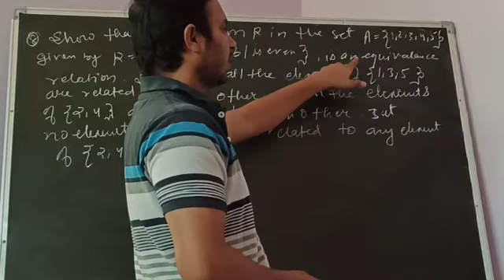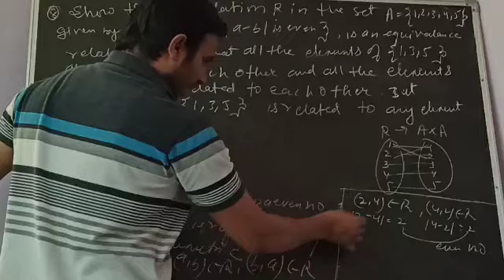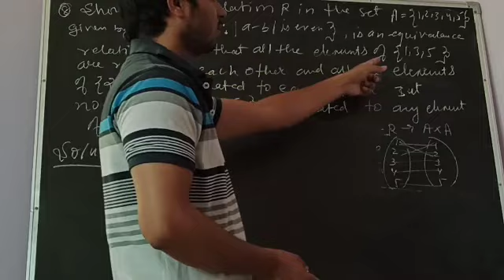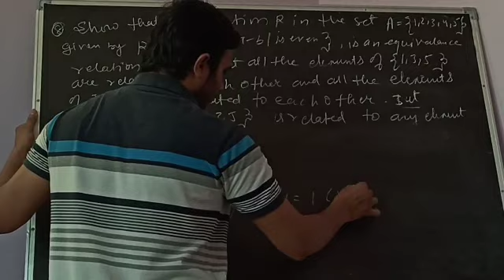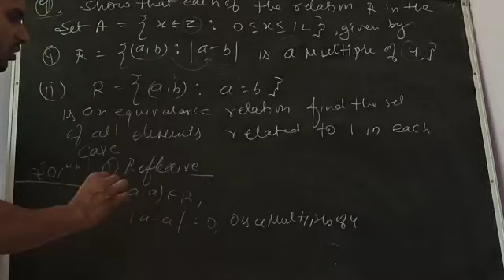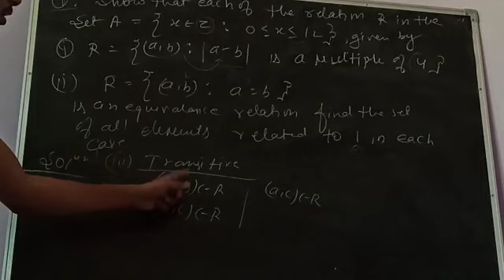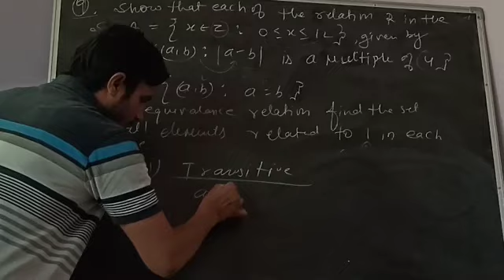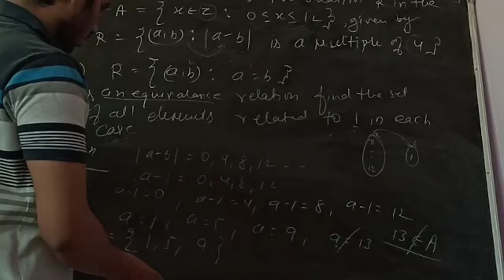Realation and function class 12th part 6